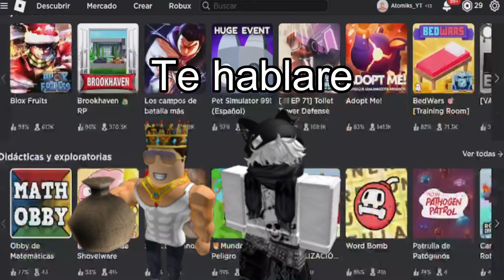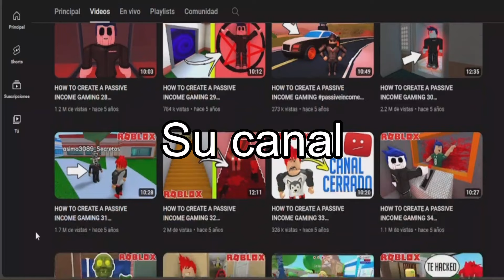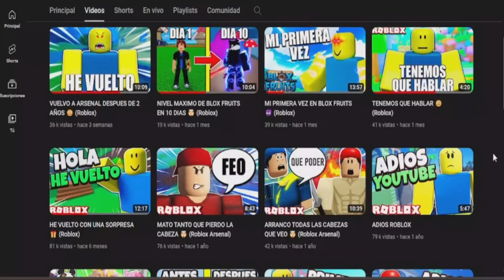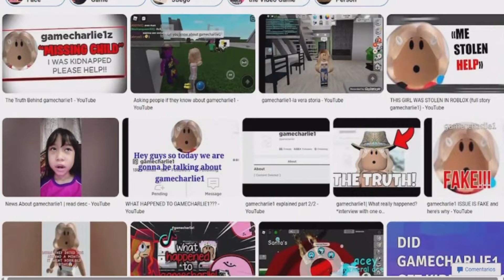Estas personas desaparecieron por CULPA de ROBLOX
Hola, chicos y chicas hoy les hablare de 2 casos muy interesantes ojalá les guste mucho denle apoyo :).❤️

Links de roblox :
🟦Mi perfil: